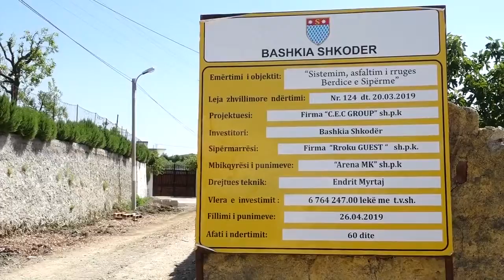ShkodraWeb Media I Rikonstruksioni i rrugës në Berdicë të Siperme